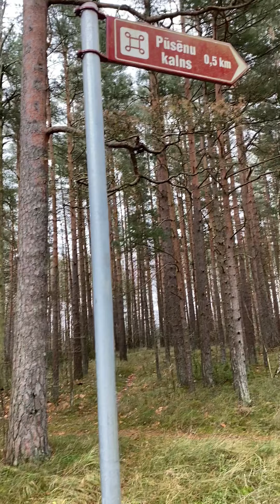Jūra Visu Gadu ar Aiju Andrejevu Jūrmalciemā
Video tapis projekta “JŪRA VISU GADU- Piejūras dzīves stila tūrisma veicināšana” ietvaros un to finansē un atbalsta Eiropas jūrlietu un zivsaimniecības fonds. Vairāk par projektu te